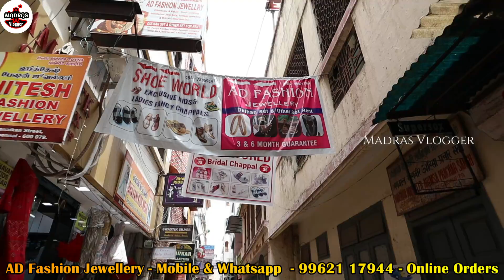Rs.50 முதல் cheap best Jewellery collection with price,wholesale price shop sowcarpet,madras vlogger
Hi Friends in this video exploring the Rs.50 முதல் cheap best Jewellery collection with price,wholesale price shop sowcarpet,madras vlogger

Ad Fashion Jewellery
3, Periya Naicken Street, Ground Floor, Amolok Complex, Shop no 9,
Mobile and wahtsapp = 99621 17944